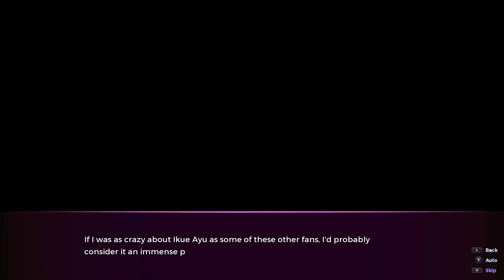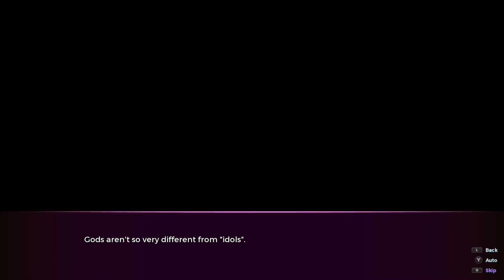IDOL GIRL HENTAI - Sakura Succubus